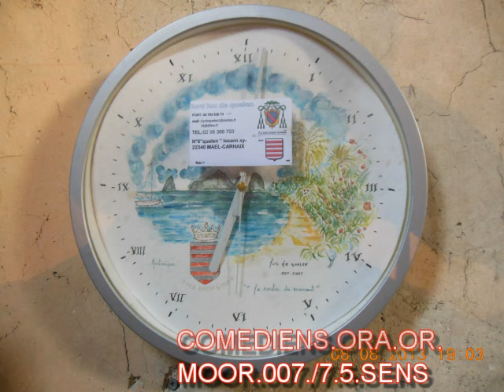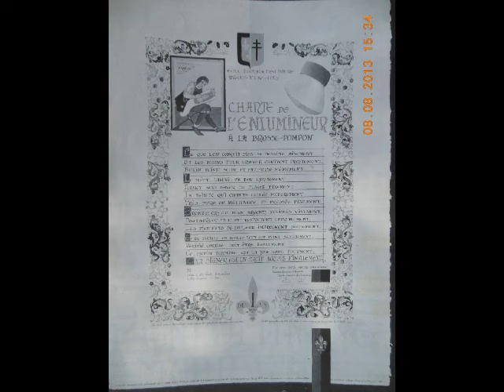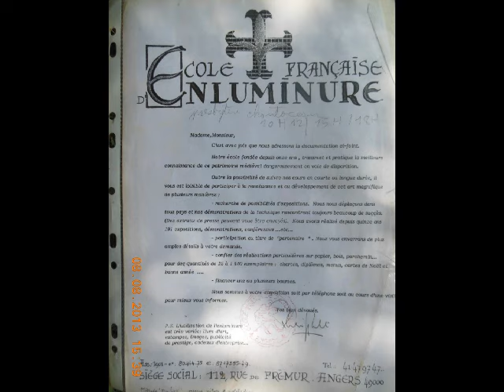LUC LDQG LG DQ LED DEL LIGHTVIDEOS ATOPORTRAITS IUT'S IBMV RFM VLC MOOV MA VLCX MOOV T SCIENCES ACT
L.G.D.Q.I.500.TH.R.N.B.I..X.F.M.